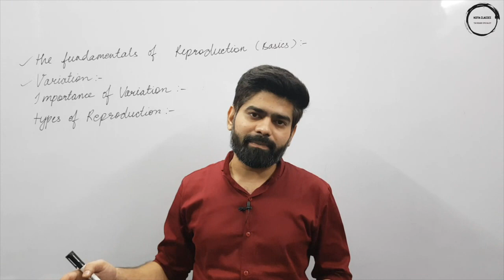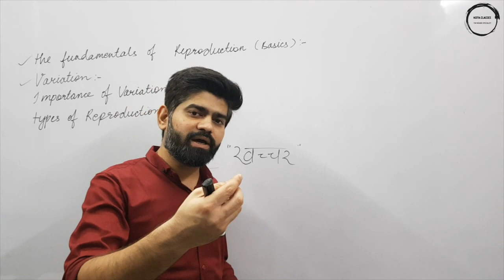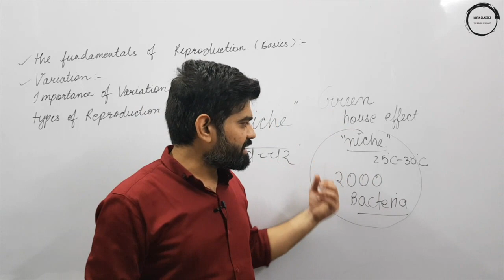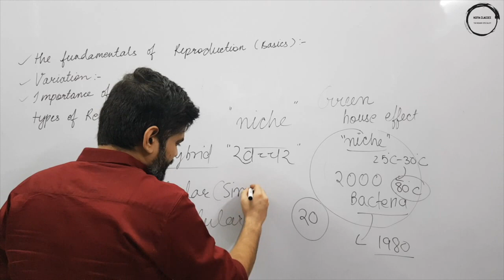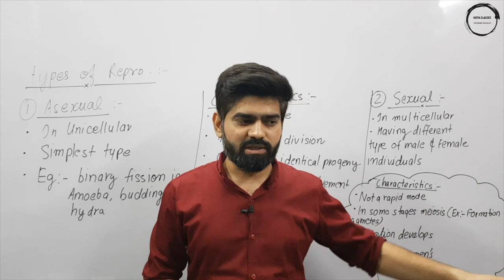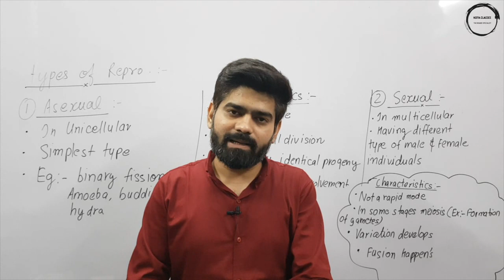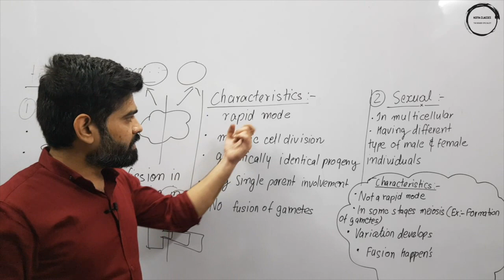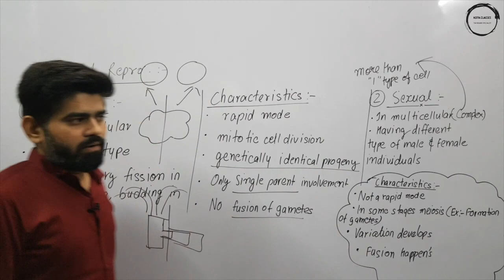HOW DO ORGANISMS REPRODUCE | VARIATION | CLASS 10TH | PART -4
Kota Classes -
the Board Specialist

 Please do share because  it helps for

those students which are not capable to

pay high tuition fees at institute.

In this lecture , we are explaining the

how do organism reproduce  (reproduction) from

10th NCERT SCIENCE in easiest way .

After watching this  how do organism reproduce video

series, you will be eligible to solve

all 10th NCERT problems, previous 10

years BOARD exam question papers as

well as NCERT EXEMPLARS questions also.

Students, do watch till end and do

practise, surely you will get 100 MARKS

in SCIENCE subject in your 10th BOARD

exams.

to see our achievements then -

Reliable.institute & naveen.makhija

HOW DO ORGANISM REPRODUCE | VARIATION | CLASS 10TH | PART - 4